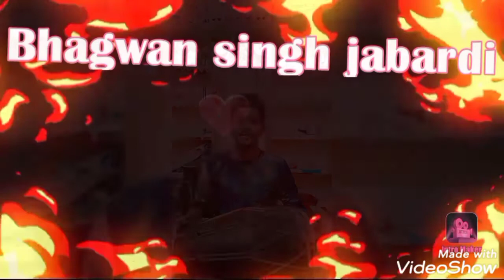Mere sapno ki rani kab ayegi tu ,,मेरे सपनों की रानी कब आएगी तो,,,,Real voice song,,😊👸